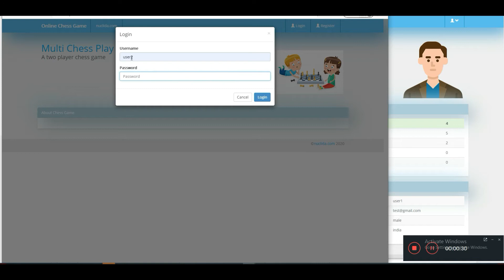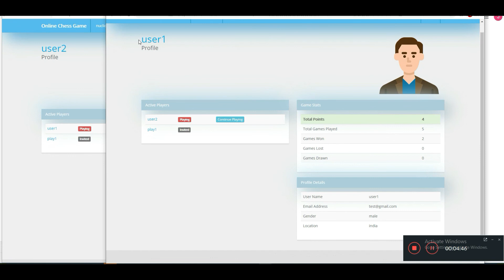Chess Multiplayer Game Online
ource Code Available
HTML5, Construct 2/3 and Game Maker Studio Games Code Scripts Source Available Community of Creatives